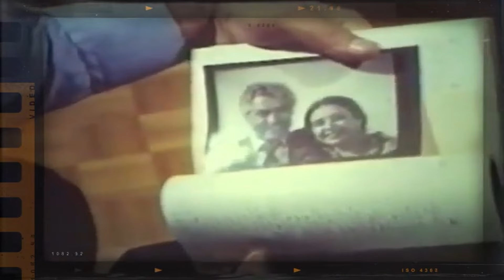پنج سکانس تماشایی خواندن نامه 🌹 Top 5 Reading the Letter